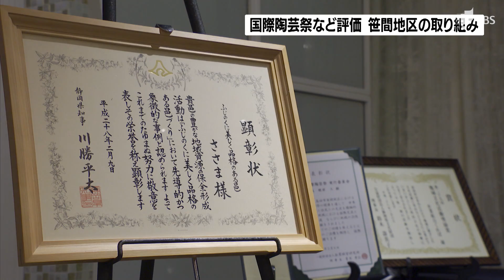島田市の笹間地区が国から表彰 受賞記念パーティー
山間地で国際的な陶芸祭を開くなどの取り組みが評価され国から表彰された島田市笹間地区の住民たちが４月１９日、受賞を記念するパーティーを開きました。
　農村や過疎地域の活性化に関する国の表彰で農林水産大臣賞や総務大臣賞などをこれまでに受賞したのは島田市の笹間地区の取り組みです。人口４００人に満たない笹間地区の人たちは、廃校となった小学校を改築して交流センターをつくり、２年に一度「ささま国際陶芸祭」を開いて多くの外国人を地域に呼び込むなどの活動が評価されました。
　受賞を祝う１９日のパーティーには地域住民や関係者、約８０人が出席しました。陶芸祭の中心を担った陶芸家の道川省三さんは代表の挨拶で「受賞は笹間地区を元気にしたいという地元の熱意のおかげです」と感謝の言葉を述べていました。